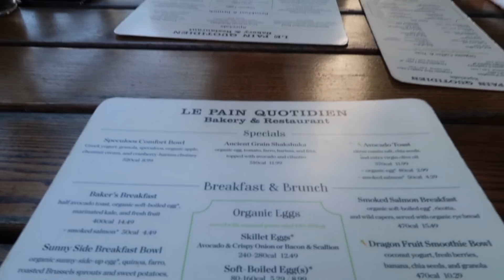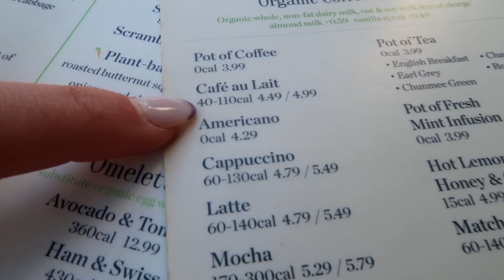THIS IS OUR AUDITION FOR THE HYPE HOUSE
so hype house ppl what do you say about that audition ;)
should i have auditioned for a spot in the vlog squad instead?
FINALLY MADE MY TIKTOK PUBLIC: @nil.sani

Here's a day in my life/vlog! Hope you enjoyed following me around today:)
Comment if you want to see more vlogs throughout 2020!

Thank u so much! I really appreciate translations.

▶️If you like this vlog/day in my life you might like these videos too👇